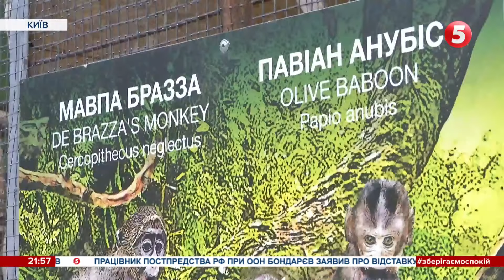Старожили, тварини-біженці: Київський зоопарк знов приймає відвідувачів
Кияни та гості столиці тепер можуть відвідати Київський зоопарк. За час повномасштабного вторгнення тварин у ньому побільшало. То як працювали у перші місяці? Скільки тварин тепер мають нову домівку в зоопарку через війну? - дізналася журналістка "5 каналу" Софія Норенко.